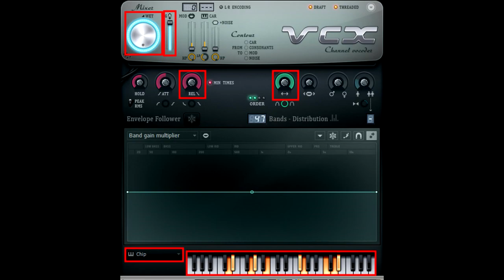How to Make LavaChip